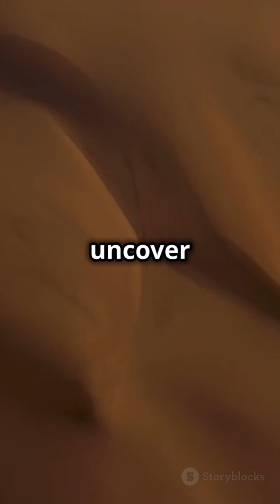How Do Sand Dunes Form? 🏜️ Nature’s Sculpted Wonders!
"Ever wondered how sand dunes take shape in the desert? 🌬️🏜️ It’s all about the wind! As wind carries sand particles, they pile up to create beautiful, ever-changing dunes. In this short video, we’ll explore the science behind sand dune formation and the forces that shape these natural wonders. Discover the artistry of nature! 🌵✨